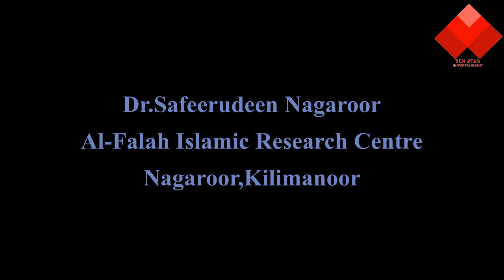യാത്രയിൽ കവർച്ച ചെയ്യപ്പെട്ട്നഷ്ടപ്പെട്ടവന് സക്കാത്ത് കൊടുക്കന്നതിൻ്റെ നിബന്ധനകൾ | CLASS - 43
ക്ലാസ്സുകൾ നയിക്കന്നത് *അൽ - ഫലാഹ് ഇസ്ലാമിക് റിസർച്ച് സെൻ്ററിൻ്റെ അമരക്കാരൻ ഡോ.സഫീറുദ്ദീൻ നഗരൂർ*

                *ഫിഖ്ഹ് പഠനം |ക്ലാസ്സ് 43

*🟣തെരഞ്ഞെടുത്ത കർമശാസ്ത്ര നിയമങ്ങൾ*

*🟡റമളാനിലെ നോമ്പും അനുബന്ധമായവയും*

                  *ഭാഗം:19*

 *🟤അന്യമതസ്തർക്ക് സക്കാത്ത് കൊടുക്കാവുന്ന സാഹചര്യങ്ങൾ ❓*

*🟠കടബാധ്യതയുള്ളവ ർക്ക്  സക്കാത്ത് കൊടുക്കുന്നതിൻ്റെ നിബന്ധനകൾ ❓*

*🟢മതപഠനത്തിൻ്റെ ആവശ്യത്തിലേക്കായി സക്കാത്ത് നൽകാമോ❓*

*🟣യാത്രയിൽ കവർച്ച ചെയ്യപ്പെട്ട് എല്ലാം നഷ്ടപ്പെട്ടയാൾക്ക് സക്കാത്ത് കൊടുക്കുന്നതിൻ്റെ നിബന്ധനകൾ ❓*

*🔵പള്ളി നിർമാണം പോലെയുള്ളതിന് സക്കാത്തിൻ്റെ വിഹിതം നൽകാമോ❓*